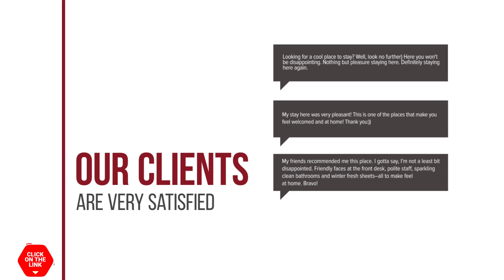Swutel Hotel hotel review | Hotels in Bangkok | Thailand Hotels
Swutel Hotel hotel video review. Hotels in Bangkok, asian 3 stars hotels.